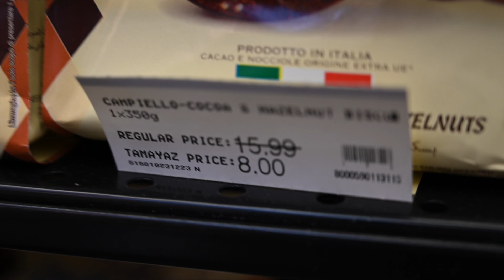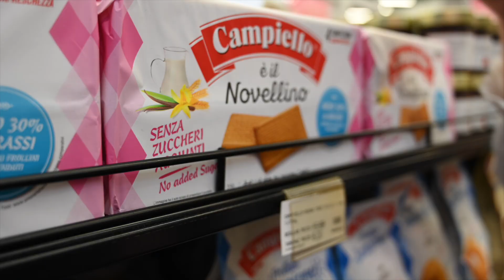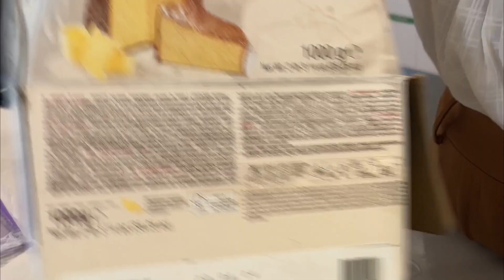Quanto costa fare la SPESA (ITALIANA) a Dubai? 🇮🇹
Torniamo a parlare di costo della vita, stavolta facendo la SPESA ITALIANA in un supermercato di Dubai e comprando solo prodotti italiani di qualità.
Provate a indovinare quanto ho speso prima che lo riveli a fine video...

📅 Per prenotare una consulenza su apertura società e trasferimento a Dubai
Compila il form (per una risposta più immediata)